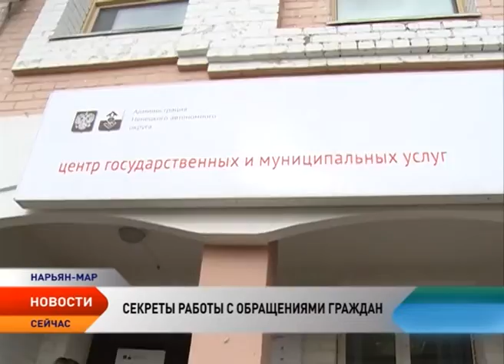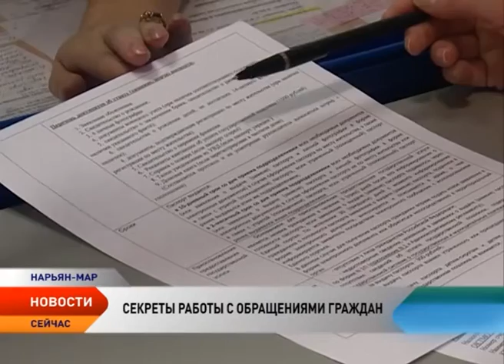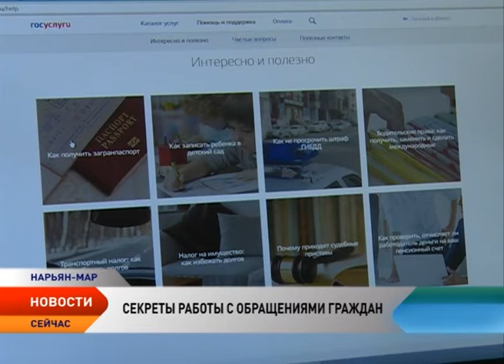МФЦ рядом. Как работают с обращениями граждан в многофункциональных центрах НАО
Цифры говорят сами за себя, жители Ненецкого округа часто пользуются услугами органов госвласти для решения своих проблем. Способов обращений в органы государственной власти несколько. Прийти со своей проблемой можно, например, в многофункциональный центр. Сегодня на территории Ненецкого округа действуют 20 центров работающих по принципу одного окна. Два офиса «Мои документы» — в Нарьян-Маре и поселке Искателей и 18 отделений в каждом муниципалитете региона. Как они работают и какие услуги можно там получить, в репортаже Валентины Чибичик.